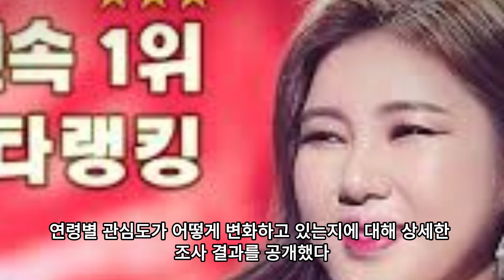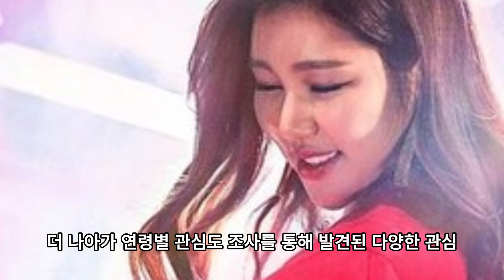송가인의 매력, 남성 팬들 사이에서 급부상! 2024년 3월 최신 트렌드 분석 결과